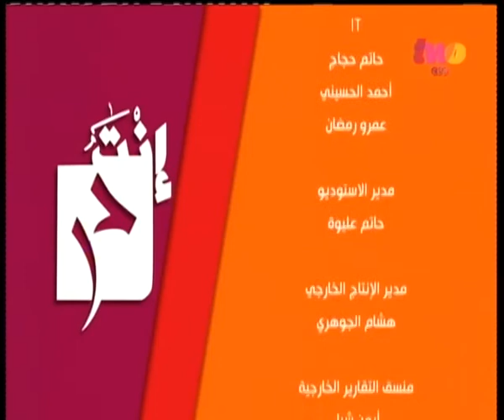إنت_حر | د.أنوار عبدالخالق :شاهدت مسرحية "الملك لير" 6 مرات من روعة العرض والعمل الجيد يفرض ذاته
ضيوف الفقرة
  مدير المهرجان القومي للمسرح الفنان فتوح أحمد د.أنوار عبدالخالق استاذة النقد المسرحي
 والمخرج المسرحي عصام السيد
المخرج والممثل | مازن الغرباوي